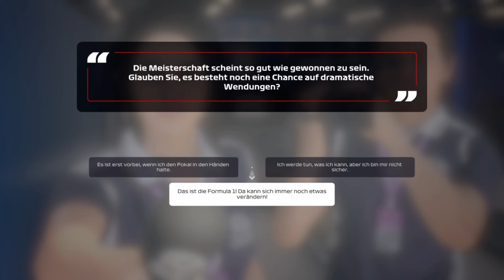F1 2020 My Team Karriere S2R14 #42 Belgien Rennen